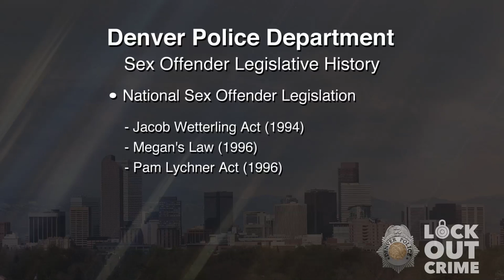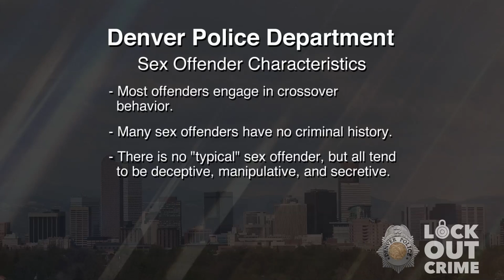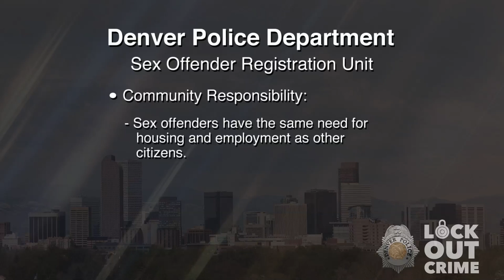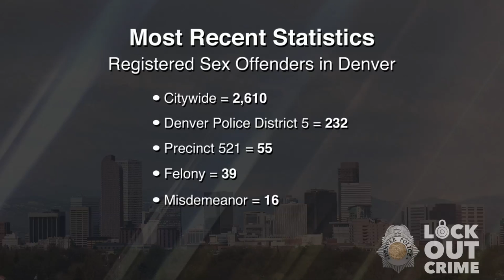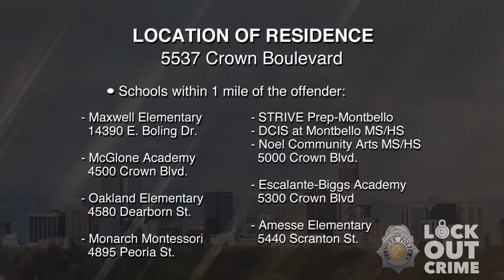SVP Carl Vincent Avery 041421